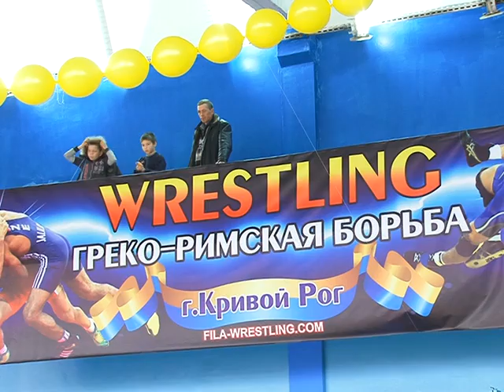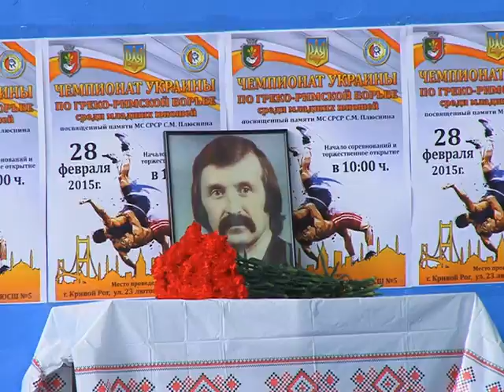Місто спорт від 03.03.15